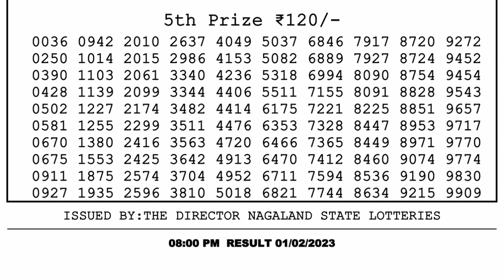🔴 Lottery Sambad Live 08:00pm 01/02/2023 Evening Nagaland State Dear Lottery Result Pdf Download